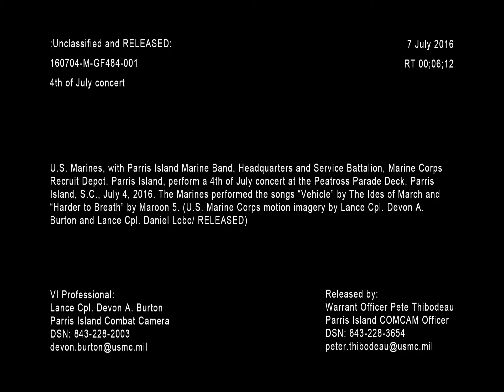160707-M-GF484-001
U.S. Marines, with Parris Island Marine Band, Headquarters and Service Battalion, Marine Corps Recruit Depot, Parris Island, perform a 4th of July concert at the Peatross Parade Deck, Parris Island, S.C., July 4, 2016. The Marines performed the songs “Vehicle” by The Ides of March and “Harder to Breath” by Maroon 5. (U.S. Marine Corps motion imagery by Lance Cpl. Devon A. Burton and Lance Cpl. Daniel Lobo/ RELEASED) [779RJTG_AC5P8VPNF_fc.mov]